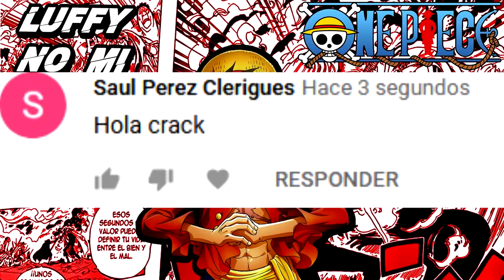🍈 ¡7 AKUMA NO MI muy EXTRAÑAS! 🍈 (Peculiaridades y rarezas) - One Piece - LUFFY NO MI